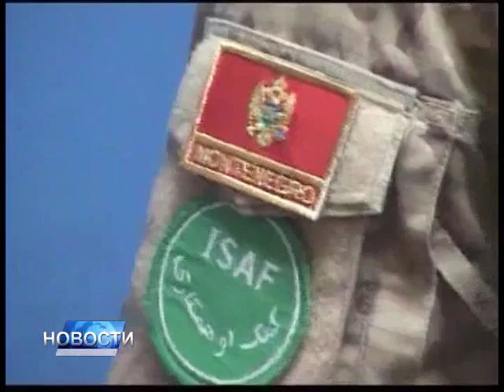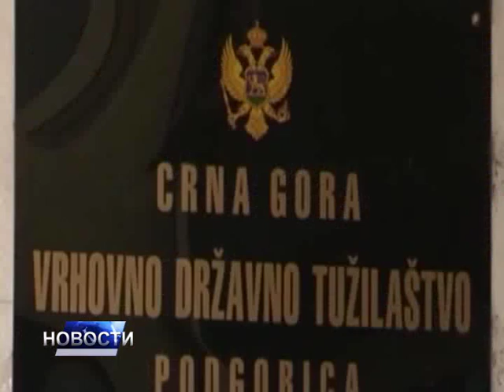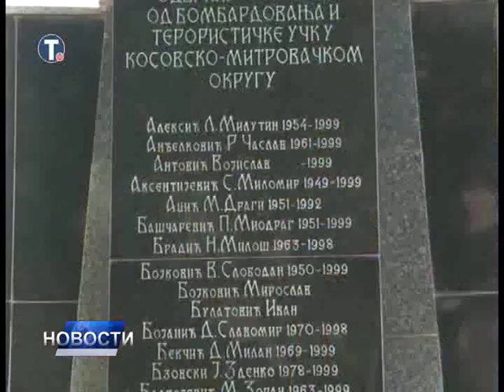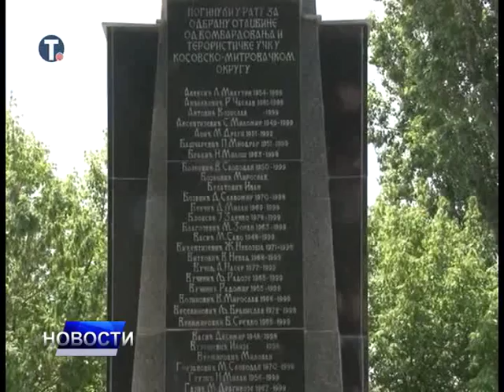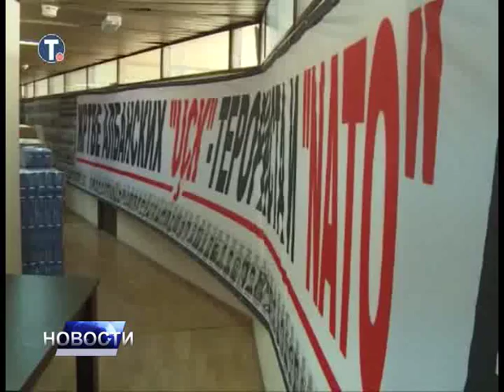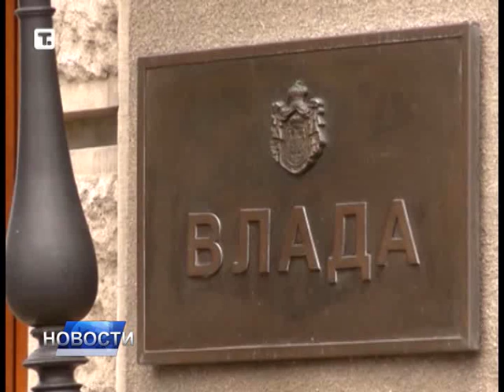НОВОСТИ ДАНА 2 - 22.06.2016